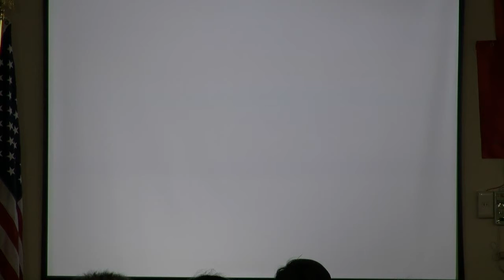130112-10c-台灣人心靈的國家都市計劃-鄭智仁-台灣民政府第47屆法理自治學院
「辛德勒的名單」影音在 YouTube 被第三方禁播，故剪除。
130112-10c-台灣人心靈的國家都市計劃-鄭智仁-台灣民政府第47屆法理自治學院